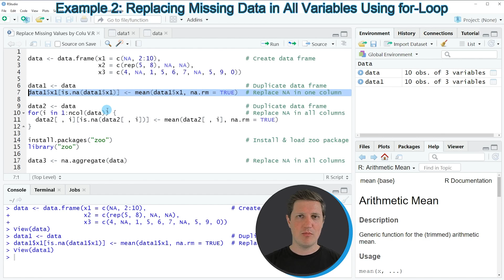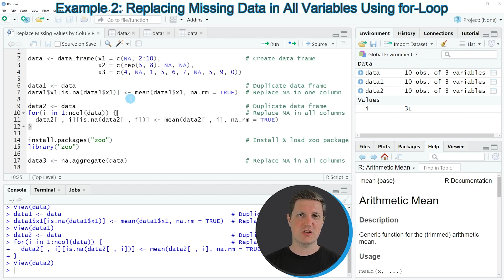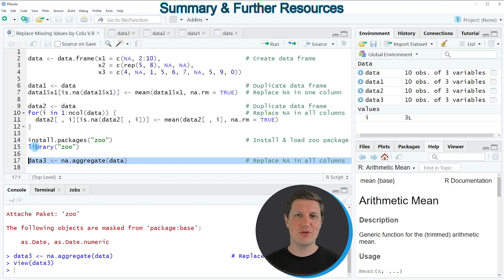R Replace NA Values by Column Mean (Example) | Missing Data Imputation | Substitute Variable Average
How to replace missing values by column mean in the R programming language. More details
R code of this video:

data ‹- data.frame(x1 = c(NA, 2:10),                       # Create data frame
                   x2 = c(rep(5, 8), NA, NA),
                   x3 = c(4, NA, 1, 5, 6, 7, NA, 5, 9, 0))

data1 ‹- data                                              # Duplicate data frame
data1$x1[is.na(data1$x1)] ‹- mean(data1$x1, na.rm = TRUE)  # Replace NA in one column

data2 ‹- data                                              # Duplicate data frame
for(i in 1:ncol(data)) {                                   # Replace NA in all columns
  data2[ , i][is.na(data2[ , i])] ‹- mean(data2[ , i], na.rm = TRUE)

install.packages("zoo")                                    # Install & load zoo package
library("zoo")

data3 ‹- na.aggregate(data)                                # Replace NA in all columns